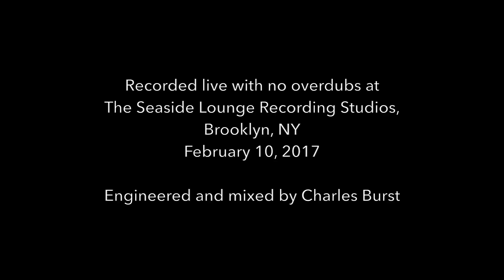DnR: "Fore"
Dmitry Ishenko- bass, loops
Rob Mitzner- drums

Recorded Live with no overdubs by Charles Burst @
The Seaside Lounge Recording Studios, Brooklyn, NY
3/10/17